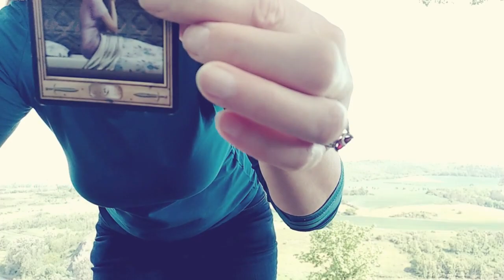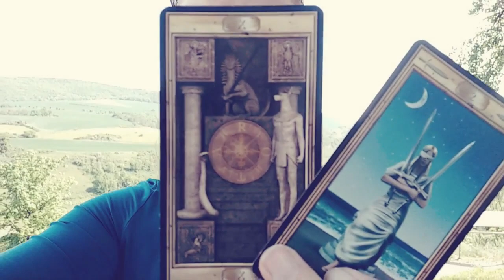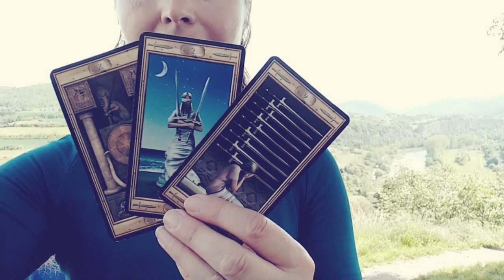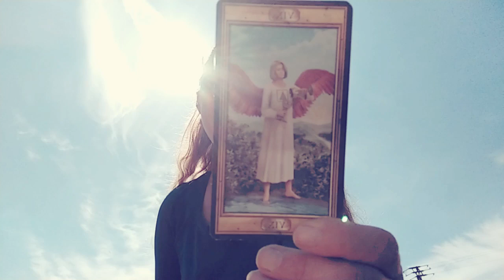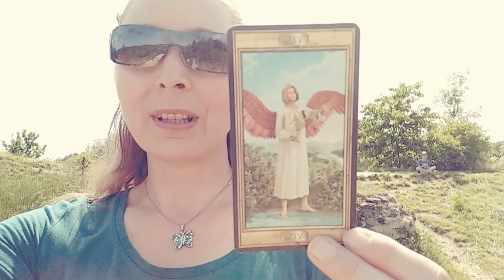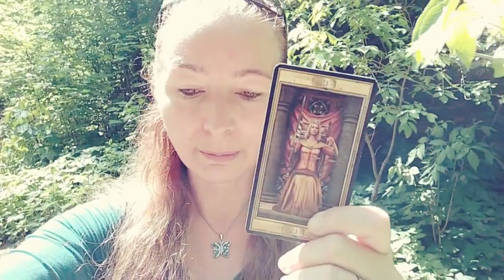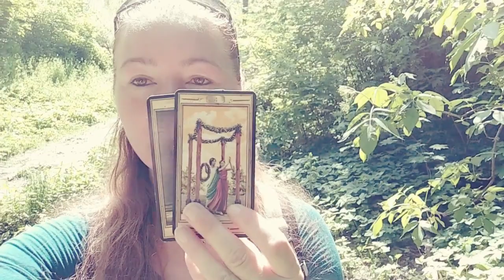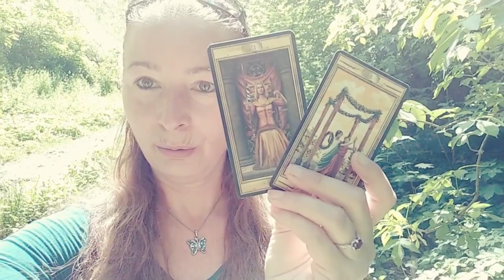Poselství tarotu na téma HOJNOST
Dobrý den, milí přátelé, vítejte u dalšího outdoorového výkladu.

Pro tentokrát tu pro vás mám poselství Pictorial Key Tarotu na téma hojnost a malebnou kulisu nám k němu dělá starobylý Tetín.

Pod slovem hojnost si nemusíte představovat pouze dostatek v podobě materiálního zabezpečení a peněz. Můžete si ji vztáhnout samozřejmě i na oblast vztahů, pocit naplnění v zaměstnání, nebo třeba spokojenosti v rodině. Případně na pocit celkového naplnění ve vašem životě.

Připomínám, že jde o všeobecný výklad a nemusí tedy rezonovat s vámi všemi.

Přeji vám všem hodně štěstí nejen pokud jde o hojnost.

S láskou Kestrel